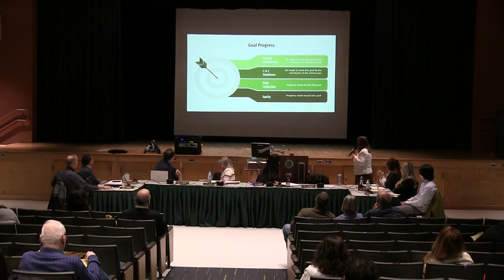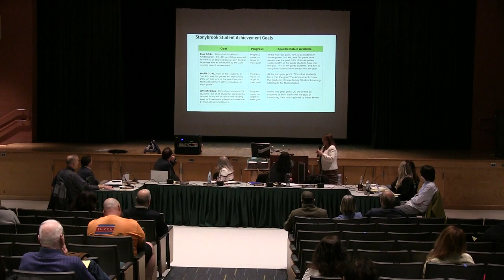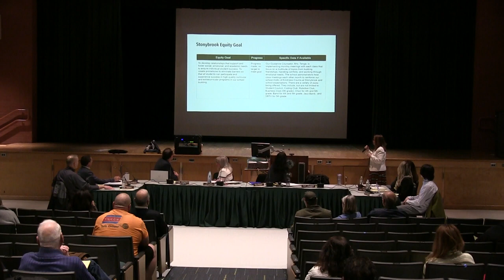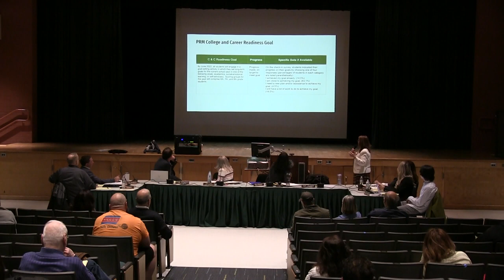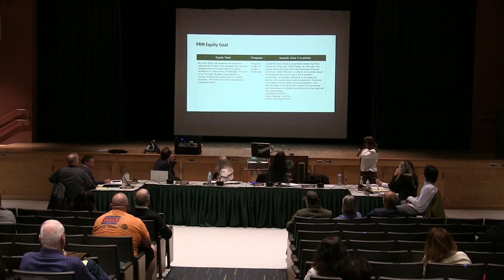April 28, 2022 Board of Education Meeting Part 1